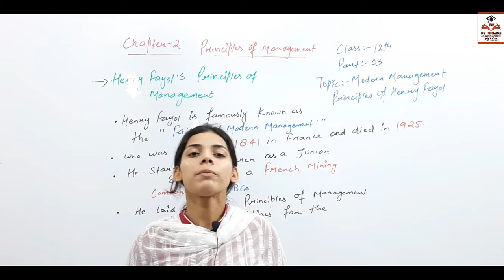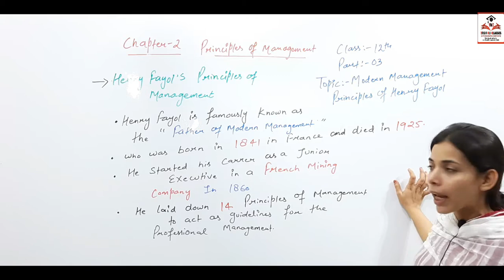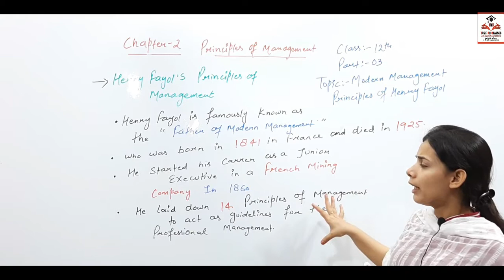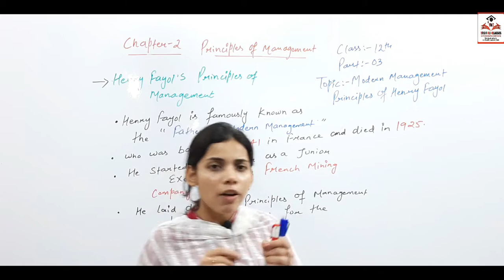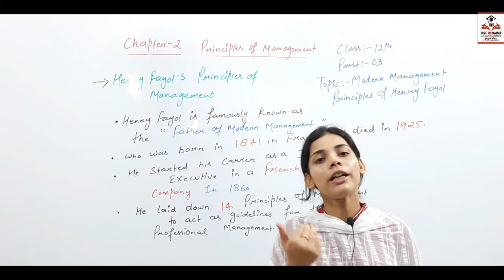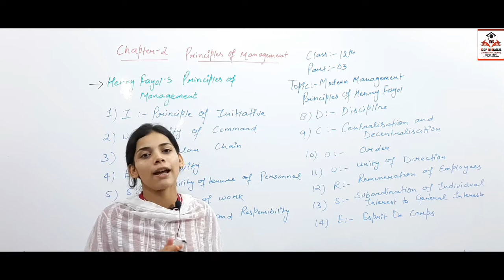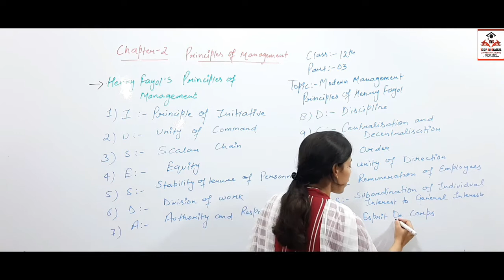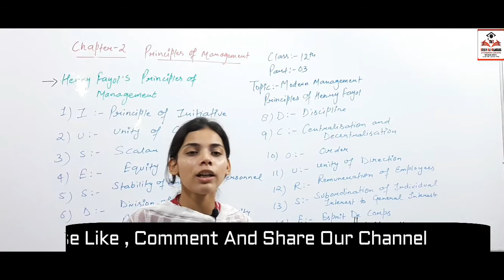part- 03 Chapter-2 Class 12th Topic- Modern Management Principles of Henry Fayol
1. Division of Work

Dividing the full work of the organization among individuals and creating departments is called the division of work.
Division of work leads to specialization, and specialization helps to increases efficiency and efficiency which results in improvements in the productivity and profitability of the organization.

2. Balancing Authority and Responsibility
Authority must be equal to Responsibility. According to Henri Fayol, there should be a balance between Authority (Power) and Responsibility (Duties). The right to give orders should not be considered without reference to responsibility.If the authority is more than responsibility then chances are that a manager may misuse it. If responsibility is more than authority then he may feel frustrated.

3. Discipline
Outward mark of respect in accordance with formal or informal agreements between a firm and its employees. Discipline means respect for the rules and regulation of the organization. Discipline may be Self-discipline, or it may be Enforced discipline.
No slacking or bending of rules, not allowed in any organization. The works must respect the rules that run the organization. To establish discipline, good supervision and impartial judgment are needed.

4. Unity of Command
According to this principle, a subordinate (employee) must have and receive orders from only one superior (boss or manager).
To put it another way, a subordinate must report to only one superior. It helps in preventing dual subordination. This decrease the possibilities of “Dual subordination” which creates a problem is a function of managers.

5. Unity of Direction
One head and one plan for a group of activities with the same objective. All activities which have the same objective must be directed by one manager, and he must use one plan.
This is called Unity of Direction.
For example, all marketing activities such as advertising, sales promotion, pricing policy, etc., must be directed by only one manager.
He must use only one plan for all the marketing activities. Unity of direction means activities aimed at the same objective should be organized so that there are one plan and one person in charge.